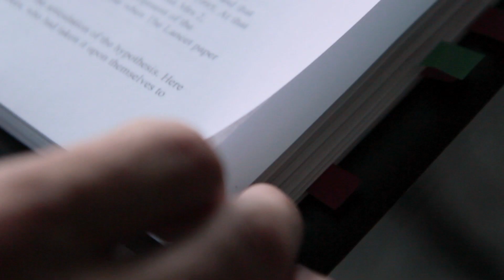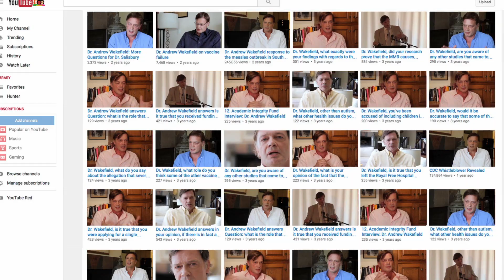The Pathological Optimist Official Trailer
In THE PATHOLOGICAL OPTIMIST, director Miranda Bailey brings us a character study of Dr. Andrew Wakefield, one of 13 co-authors of a notorious 1998 paper in the UK medical Journal The Lancet, but who became the very public face of what has come to be known as The Anti-Vaccination Movement. An expat from Britain who currently resides in Austin, Texas, Wakefield allowed Bailey and her team to follow him and his family for five years beginning in 2011 as he fought a defamation battle in the courts against the British Medical Journal and journalist Brian Deer. The results of that case  and the self-reflection, pronouncements, and observations of Wakefield, his legal team, wife, and his children  create a complex and incisive look at one of our eras most fear-provoking and continuingly provocative figures.